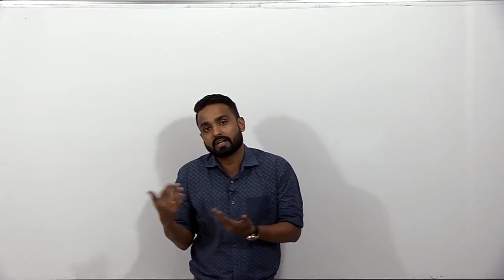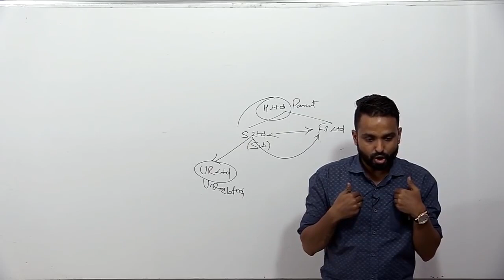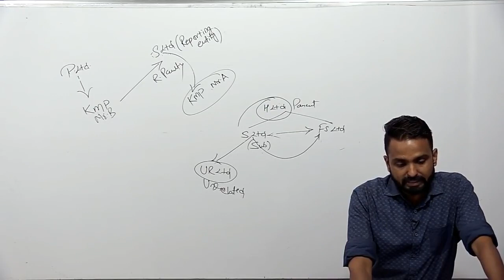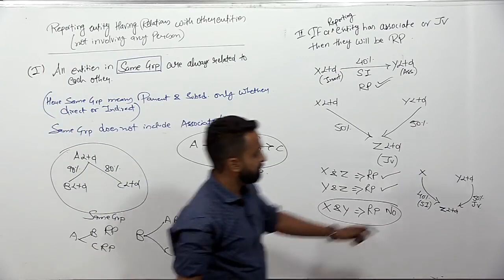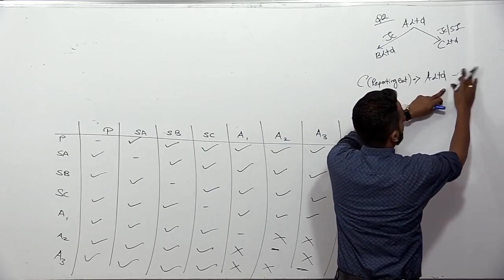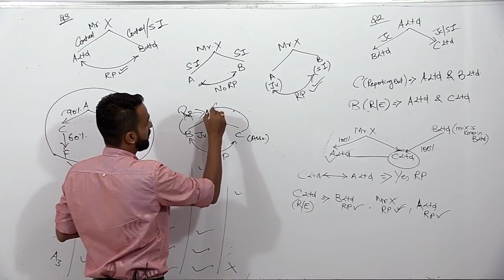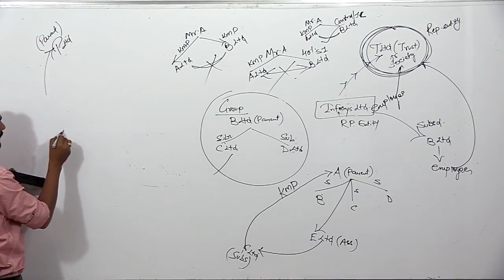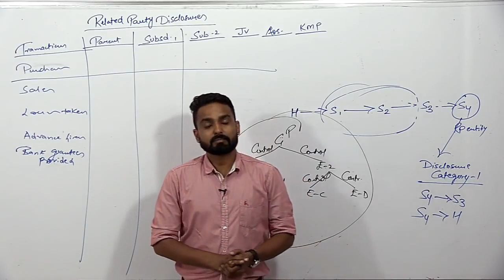INDAS 24 - RELATED PARTY DISCLOSURES - CA FINAL (NEW SYLLABUS) - CA. JAI CHAWLA